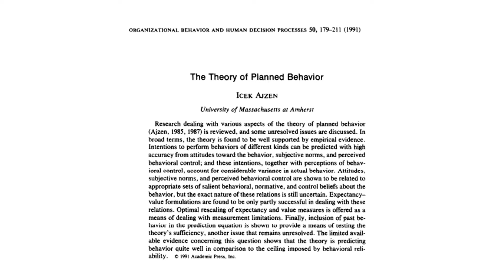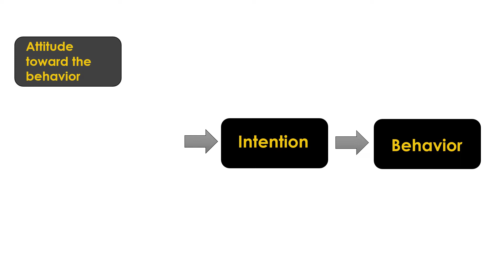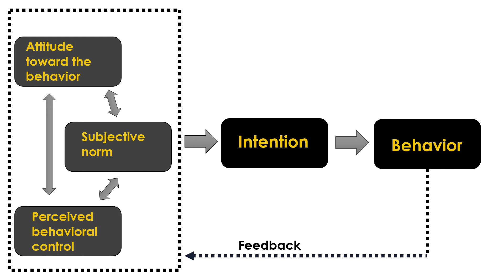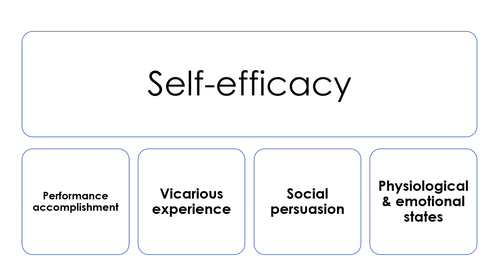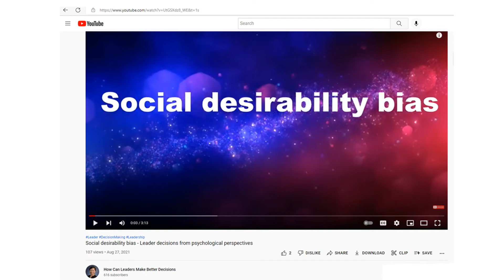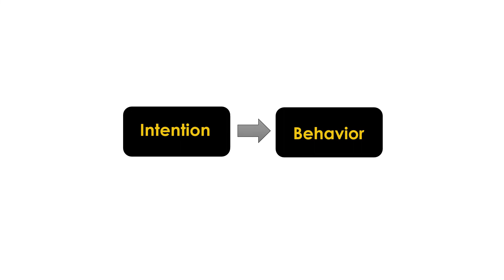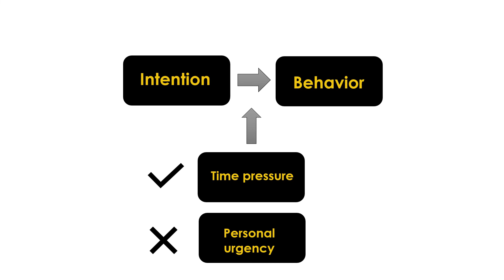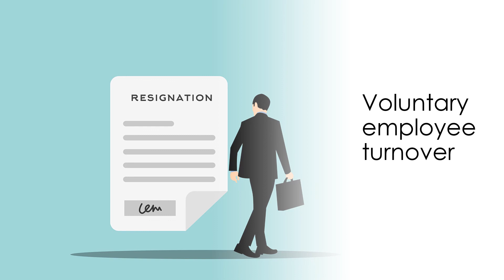Theory of planned behavior | attitude, subjective norm, intention & behavior | leadership theory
[Game of Theories: #5] Theory of planned behavior explains human behavior from the perspectives of intentions. This theory was proposed by Icek Ajzen. First, what are intentions? “Intentions are assumed to capture the motivational factors that influence a behavior. “They are indications of how hard people are willing to try, of how much of an effort they are planning to exert, in order to perform the behavior. As a general rule, the stronger the intention to engage in a behavior, the more likely should be its performance.”

First, attitudes toward the behavior are a function of readily accessible beliefs regarding the behavior’s likely consequences. Those beliefs are called behavioral beliefs. A behavior belief is the person’s subjective probability that performing a behavior will lead to a certain outcome or provide a certain experience. For example, to cast vote of “no” in a committee I serve, I consider how important my vote of “no” is for the final outcome. If a majority of committee members have indicated that they would vote “yes,” then my vote of “no” may not have an important impact on the final outcome, which is the majority vote. Here, my belief of how important my vote is for the final outcome influences my intention, which ultimately influences my behavior (i.e., how I vote in the committee).

Second, subjective norm refers to “the perceived social pressure to perform or not to perform the behavior”. For example, even though I, not my supervisor, am the one with the voting power in the committee, but my supervisor and my supervisor’s supervisor have made it clear, both explicitly and implicitly, that they want my vote to be “yes.” Deep down in my heart, I believe that voting “yes” is morally wrong. But my belief that my vote of “no” would be disapproved by my supervisor and my supervisor’s supervisor influences my intention to comply with them. The social pressure from the organizational hierarchy and powerholders’ preference can influence my intention, and ultimately my behavior in the committee.

Third, perceived behavioral control refers to “the perceived ease or difficulty of performing the behavior and it is assumed to reflect past experience as well as anticipated impediments and obstacles”. Control factors could be required skills and abilities, availability or lack of time, money, cooperation by other people, and many others. A control belief is defined as “a person’s subjective probability that a given facilitating or inhibiting factor will be present in the situation of interest.” For example, the decision of my promotion will be made right after I cast a vote in the committee. To be promoted, I need the support from my supervisor and the supervisor’s supervisor. So I have less perceived behavioral control than the case in which the decision of my promotion will be made in five years.

Book: Demystify Theories: A Workbook for Developing Theoretical Frameworks of Educational Leadership Research